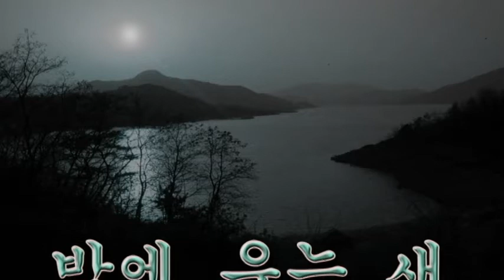밤에 우는 새 Tenor Saxophone 이응복